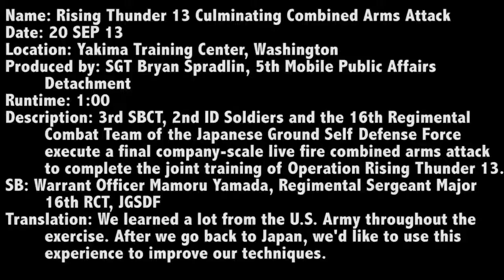Rising Thunder 13 -- 2nd ID Soldiers and Japanese Self Defense Forces end exercise with a bang!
3rd SBCT, 2nd ID Soldiers and the 16th Regimental Combat Team of the Japanese Ground Self Defense Force execute a final company-scale live fire combined arms attack to complete the joint training of Operation Rising Thunder 13.

***This work, Rising Thunder 13 - Culminating Combined Arms Attack, by SGT Bryan Spradlin, identified by DVIDS, is free of known copyright restrictions under U.S. copyright law.

To all the men and women of our military - the U.S. Army, Navy, Air Force, Marines, and Coast Guard, to those serving Stateside, to those fighting the Taliban and insurgent forces in Afghanistan, to those who face off with the soldiers of North Korea 24 hours a day.  To the soldiers and airmen of the Colorado National Guard who have put their lives on the line to save those who have found themselves stranded during the recent heavy rain and flooding, especially in Boulder Colorado -- thank you!  To those stationed abroad in Germany, Japan, and other countries around the world -- thank you!  To the 12 contractors (and their families) who lost their lives, during the cowardly shooting event at the Navy Yard in Washington, D.C. - thank you for your service -- you will not be forgotten! .